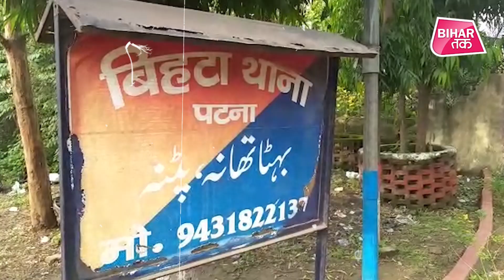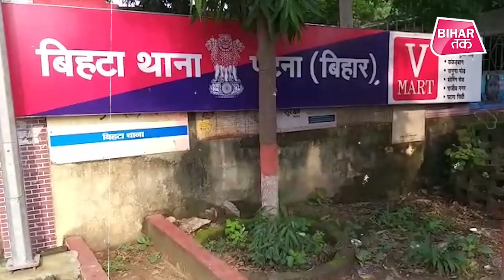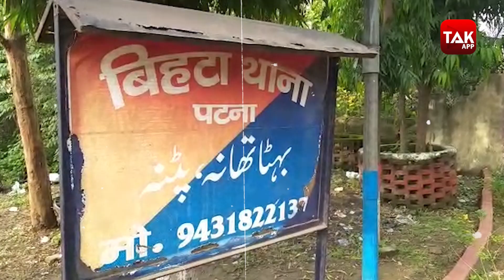Patna के बिहटा में दो बच्चे की मां 39 लाख लेकर हुई फरार, पति ने खेत बेचकर प्लाट के लिए रखे थे पैसे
पत्नी जमीन का 39 लाख रुपया लेकर भाग गई है...ये कहना है पटना के बिहटा कौड़िया के रहने वाले बृजकिशोर सिंह का...पत्नी बेवफाई की एक अजीबोगरीब मामला पटना के बिहटा में सामने आया है...14 साल पहले बृजकिशोर सिंह की शादी भोजपुर बड़हरा के  बिंदगावा गांव की प्रभावती देवी के साथ हुई थी...शादी के बाद उन्हें एक बेटा और एक बेटी हुई...जो बिहटा के एक निजी स्कूल में चौथी और तीसरी क्लॉस में पढ़ते हैं...
ब्रज किशोर सिंह ने अपने बच्चों की पढ़ाई के लिए अपने गाँव से आकर बिहटा में किराए की मकान ले रखा था जहां बच्चे के साथ उसकी पत्नी प्रभावती देवी रहती थी और स्वयं बृजकिशोर घर का खर्च चलाने के लिए खुद गुजरात जाकर एक प्राइवेट नौकरी करने करने लगा...बस यहीं से पत्नी बड़े ही शातिराना तरीके से पति को गांव की जमीन को बेचने के लिए उकसाया और जमीन से आने वाले पैसे शहर में जमीन खरीदने का सुझाव दिया...सीधा साधा बृजकिशोर पत्नी की बातों में आ गया और उसने गांव की जमीन बेचकर कुछ पैसे उसके खाते में डाल दिए तो करीब 15 लाख पत्नी को रखने के लिए दे दिए...पैसे हाथ में आने के बाद पत्नी पति को बिना बताए मकान खाली करके भाग गई...